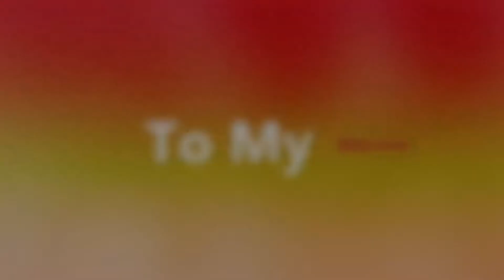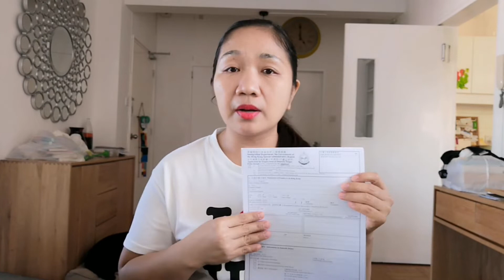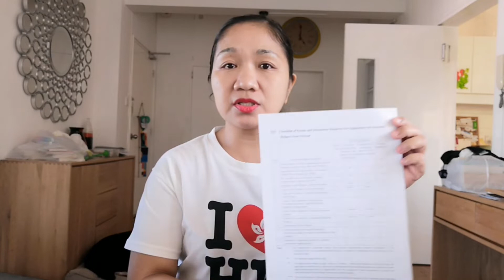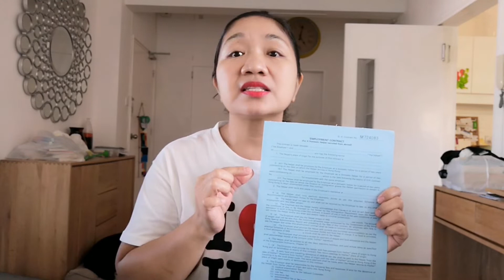PAANO MAG-APPLY NANG VISA SA IMMIGRATION || KONTRATA + CONSULATE TO IMMIGRATION HONGKONG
Hello guys today's video just wanna share to all of you my experiences how I apply my visa to immigration.

Thumbnail : PicsArt

                love❤️,
           -darling luna-
Rampadora nang Hongkong